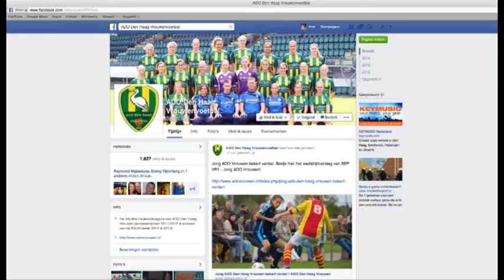Promo ADO Vrouwen Magazine, Tula de Wit, 18 november 2014